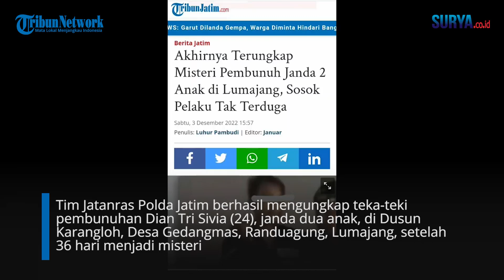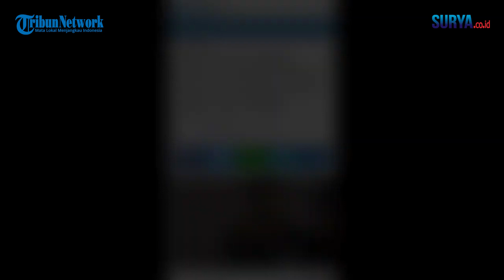Terungkap Misteri Pembunuhan Janda di Lumajang Setelah Sebulan Lebih, Ternyata Pelaku Suami Sirinya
VP: Erricson

SURYA.CO.ID - Tim Jatanras Polda Jatim berhasil mengungkap teka-teki pembunuhan Dian Tri Sivia (24), janda dua anak, di Dusun Karangloh, Desa Gedangmas, Randuagung, Lumajang, setelah 36 hari menjadi misteri.

Anggota Subdit III Jatanras Ditreskrimum Polda Jatim, yang dikomandoi oleh, AKBP Lintar Mahardono, berhasil menangkap tersangka pembunuh Dian, yang ditemukan tak bernyawa bersimbah darah mengucur dari luka bekas bacok di sekujur tubuhnya.

Tersangka adalah seorang pria berinisial R (35) warga Dusun Karangloh, Gedangmas, Randuagung, Lumajang.

Pria berperawakan ceking tersebut, ditangkap saat bersembunyi di kediaman kerabatnya, kawasan Kabupaten Sampang, pada Jumat (2/12/2022) malam.

Informasinya, R telah berencana melanjutkan pelariannya ke Negeri Jiran Malaysia, seandainya hingga saat ini, dirinya belum dibekuk oleh petugas.